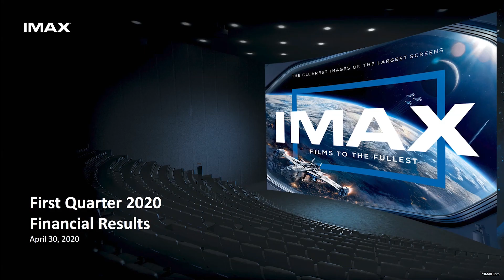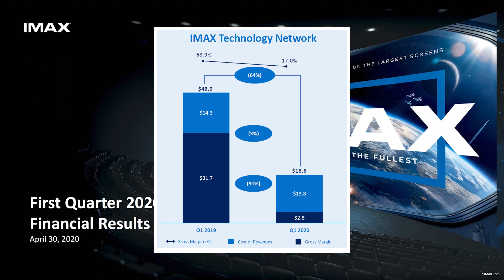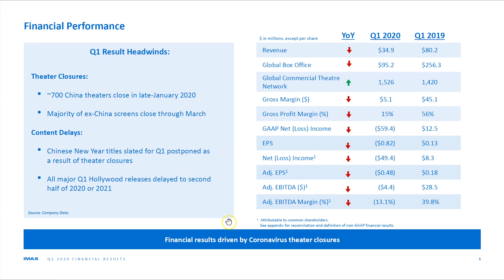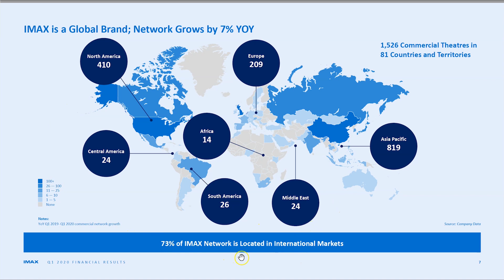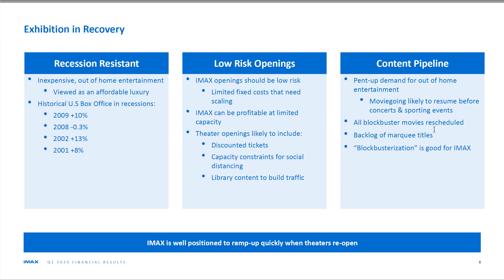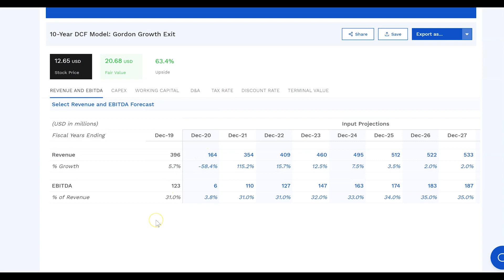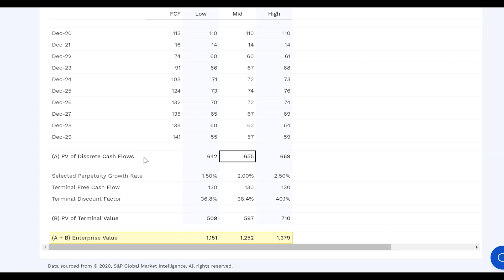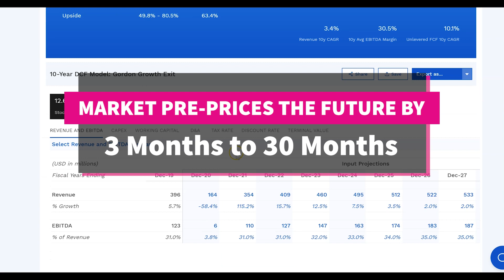What's IMAX Stock Worth? - Valuing IMAX Corporation - DCF Valuation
Is IMAX Corporation undervalued, overvalued, or fairly valued at the current price of ~$12.50 per share or ~$700 million Enterprise Value?  What would you pay for a company with potential to generate over $100 million of free cash flow per year. See what I think in this video!

As a bonus, one of the first 500 subscribers will be selected to receive a Stockpile Gift Card. Woot! Woot!

I truly believe that investing in (as opposed to trading) stocks, using options, is the ultimate side hustle and the best path to a bright future! I hope I'm able to show you why through my videos.

Until next time, happy investing!

P.S. If you would like to learn how to use options to invest in your favorite companies and grow a small account quickly, check out my online course called "The $10k Options Challenge"

P.S.S. I used Finbox in this video to help me build my valuation model.  If you like what you see and want to try it out, please use my referral